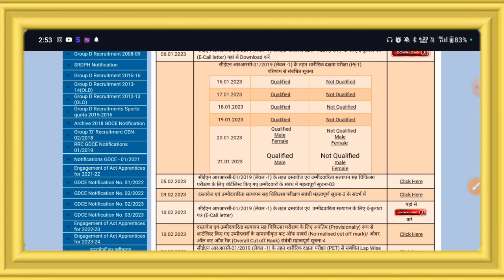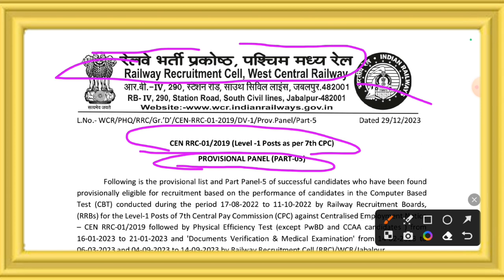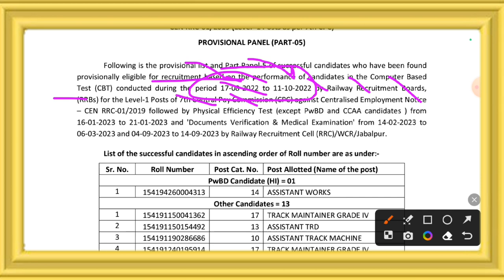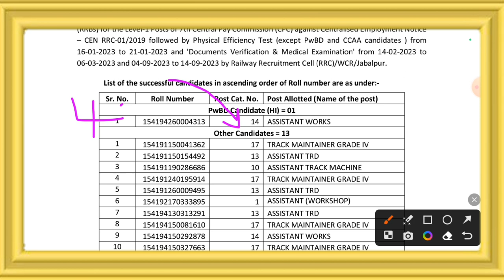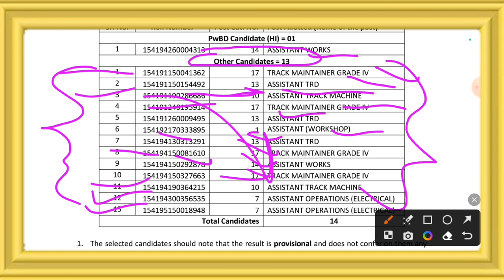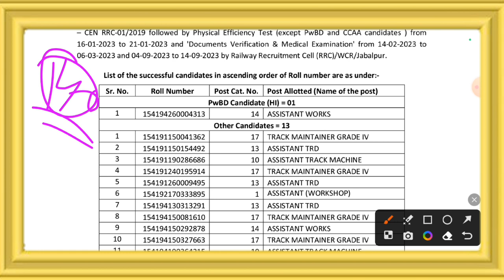🔴 रेलवे भर्ती 2023 Good News for Candidates RRC Group D New Panel List जारी खुशखबरी